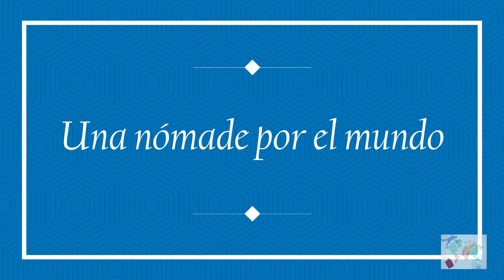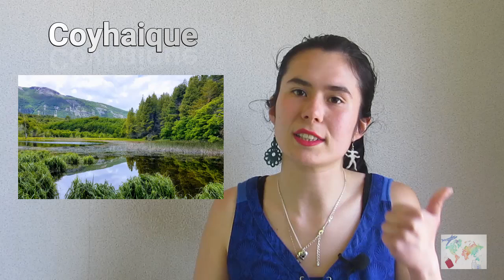CARRETERA AUSTRAL y sus principales atractivos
Video en el que te menciono algunos lugares para visitar en la carretera austral y los atractivos que puedes ver en cada uno de estos.